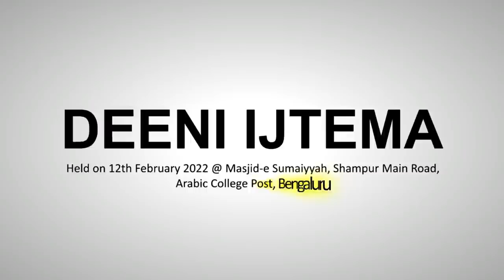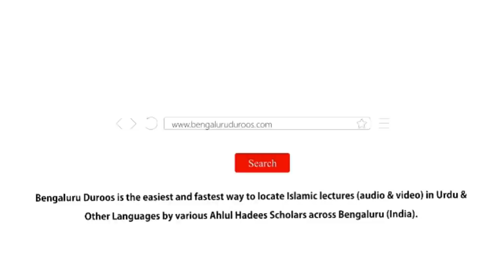Mard o Aurat Ka Pardah, Kuch Bunyaadi Baatein | Shaykh Hafiz Abdul Haseeb Madani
Event: Deeni Ijtema held on 12th February 2022 @ Masjid-e Sumaiyyah, Shampur Main Road, Arabic College Post, Bengaluru

Topic: Mard o Aurat Ka Pardah, Kuch Bunyaadi Baatein

٠٠٠٠٠٠٠٠٠٠٠٠٠٠٠٠٠٠٠٠٠٠٠٠٠٠٠٠٠٠٠٠٠٠٠٠٠٠٠٠